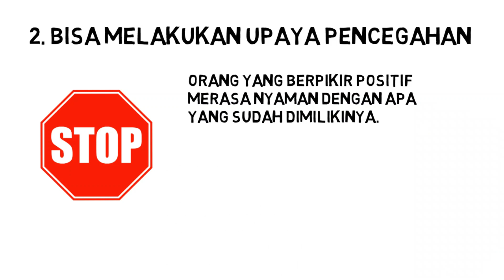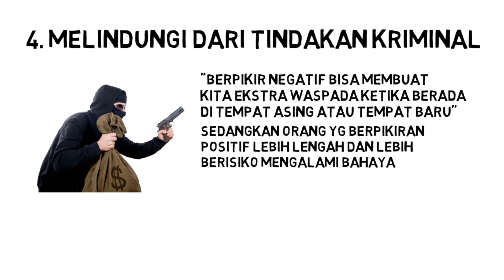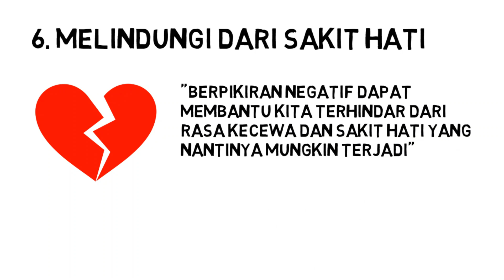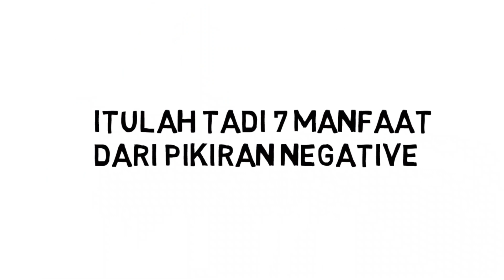TAK SELAMANYA BURUK, INI KEUNTUNGAN BERPIKIRAN NEGATIF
Pikiran negative kerap dianggap buruk sehingga harus dibuang jauh-jauh agar tidak mengacaukanmu. Namun, berdasarkan studi yang diterbitkan oleh Journal of Personality and Social Psychology, psikolog Julie Norem menyebut bahwa pikiran negatif dan pesimis punya manfaat tersendiri untuk mencapai kesuksesan. Menurutnya, orang optimis cenderung memikirkan hasil terbaik yang akan diperoleh dan strategi apa yang harus dilakukan untuk mencapainya. Sedangkan orang pesimis, mereka bersiap dan berusaha lebih keras untuk menghindari kegagalan yang mungkin terjadi meski sudah pernah bisa melewatinya di masa lalu. Alhasil, orang yang optimis maupun pesimis sama-sama bisa sukses dengan cara yang berbeda. Nah.. jika kamu termasuk orang yang pesimis atau sering dihinggapi oleh pikiran negative, kamu tetap bisa sukses jika kamu bisa mengambil manfaat dari pikiran negatif yang kamu punya. Berikut ini 7 Manfaat Dari Pikiran Negative dan Pesimis yang harus kamu tau.